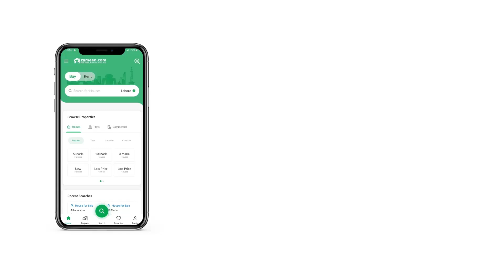10 MARLA HOUSE FOR SALE IN BAHRIA TOWN RAWALPINDI